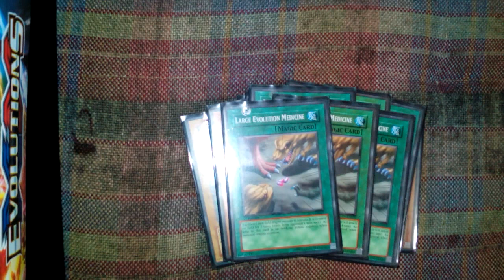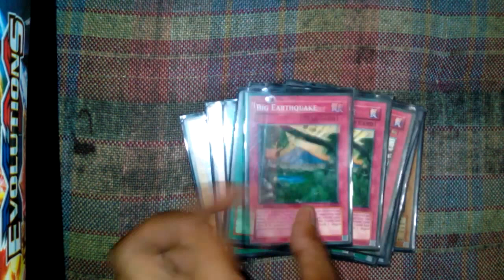Dinosaur's Rage 2006 Structure deck, Build Challenge (Deck Profile) August 2017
Dinosaur's Rage 2006 Structure deck, (Deck Profile) for August 2017 OCG format.